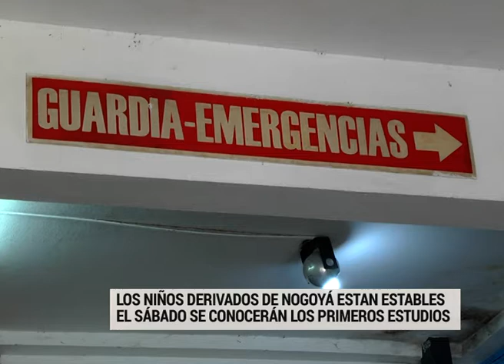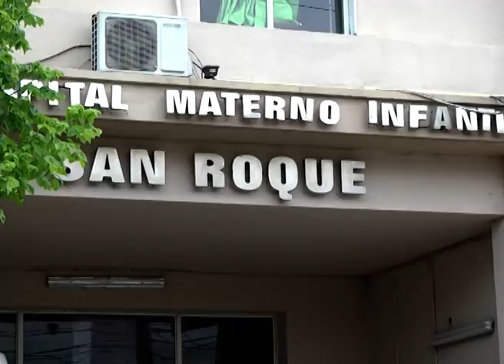Se encuentran "estables" los niños derivados desde Nogoyá a Paraná